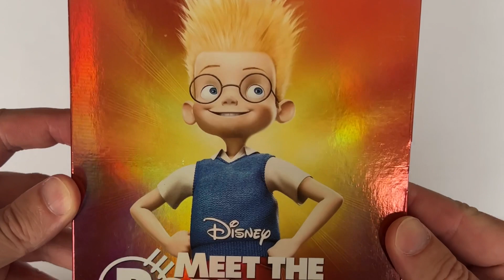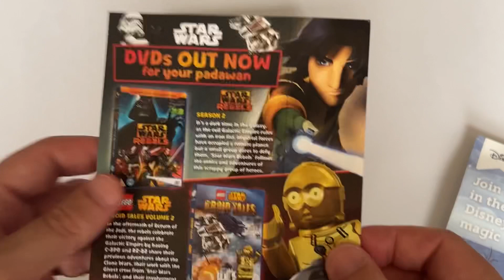Meet The Robinsons Disney Classics 47 O Ring DVD Unboxing